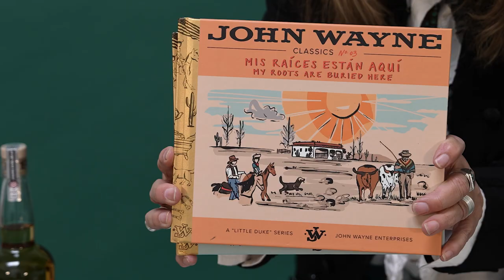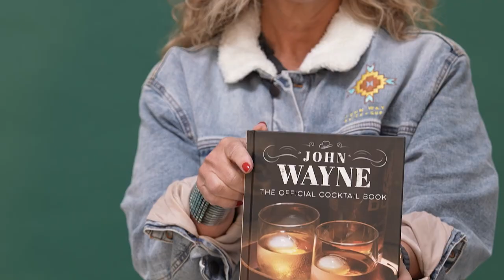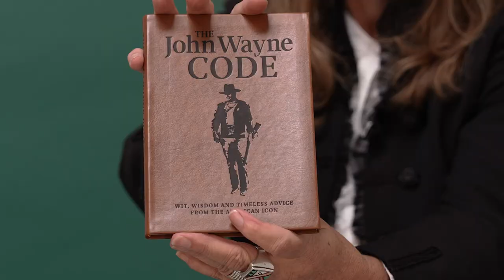What gifts are John Wayne's family giving this year?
Happy Holidays from the Wayne Family! Patrick, Anita, Ethan, and Marisa are breaking down their favorite pieces from John Wayne Stock & Supply to give you some gift ideas for this holiday season.

Purchase tickets to the John Wayne: An American Experience exhibit in the historic Fort Worth Stockyards, TX: